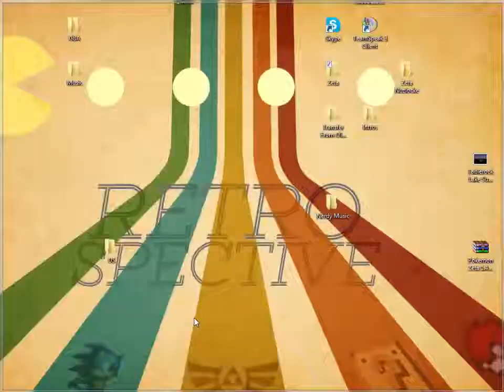Pokemon Zeta Episode 21: Formerly Living Fossils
History has been revived, minimally leveled, and then destroyed once again.

Links